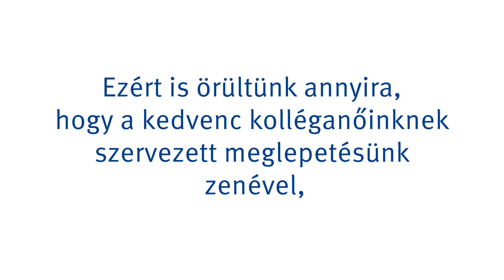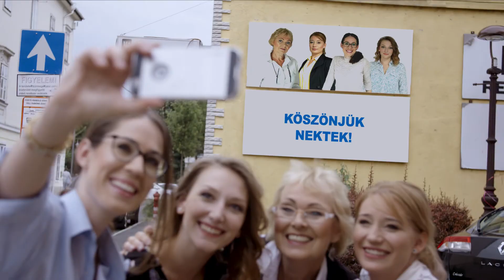Az elismerés minden nőnek jár II.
A legjobban talán akkor esik, amikor egyáltalán nem számítanak rá.